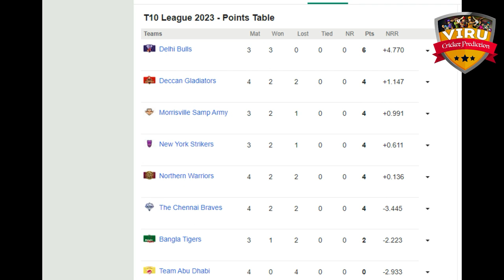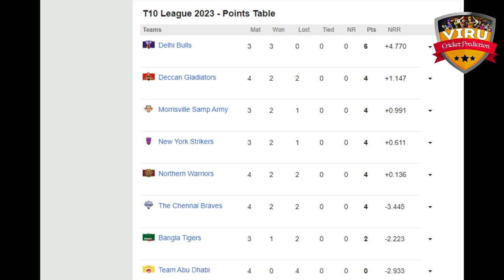T10 League, 18th Match & 19th Match Prediction | Who Will Win? कौन जीतेगा? DB vs NYS & TAD vs BT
T10 League 2023, Delhi Bulls vs New York Strikers, 18th Match, Team Abu Dhabi vs Bangla Tigers, 19th Match Prediction | Who Will Win? कौन जीतेगा? | DB vs NYS & TAD vs BT Match Prediction

Welcome to the thrilling clash between Delhi Bulls vs New York Strikers, 18th Match, Team Abu Dhabi vs Bangla Tigers, 19th Match Prediction Match in the 2023 cricket series! 🏏🔥

Delhi Bulls vs New York Strikers, 18th Match, Team Abu Dhabi vs Bangla Tigers, 19th Match Prediction in a battle of cricket giants! Don't miss a single moment of the action-packed series – it's going to be a rollercoaster ride of boundaries, wickets, and nail-biting finishes!

Match Details
🕒 Date & Time: DEC 02, 07:30 PM LOCAL
🕒 Date & Time: DEC 02, 10:00 PM LOCAL

Team Abu Dhabi vs Bangla Tigers
Delhi Bulls vs New York Strikers
T10 League 2023
TAD vs BT Match Prediction
DB vs NYS Match Prediction
DB vs NYS
NYS vs DB
TAD vs BT
BT vs TAD
T10 Match Prediction
T10 Cricket
who will win
kaun jitega